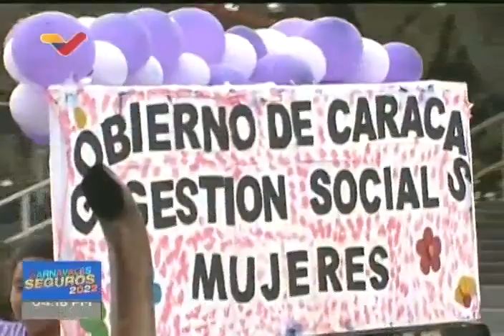Desfile de carrozas en Los Próceres, Carnavales 2022 en Caracas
Desfile de carrozas de las distintas parroquias que conforman el municipio Libertador de Caracas con motivo de los Carvanales 2022 en Venezuela. Transmisión de Venezolana de Televisión.

USDT o Bitcoin (BEP20): 0xef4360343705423a24119205eeb1de2a10fd23f4

USDT (TRC20): TQJB86JZjF5Kt1C7f322aax4iyD6x65UcV

Petros: PFfDUW3cj1WD7cUPYg9MK2EtgG5nUgVzuc